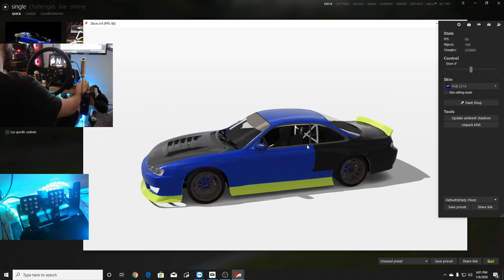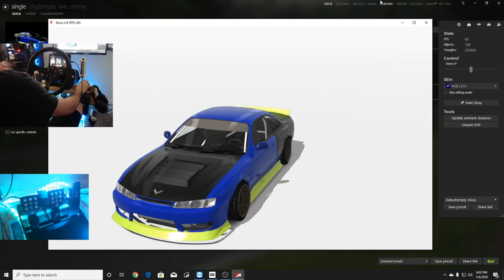Making my buddies car in Assetto - New Mic- Oculus and wheel game play